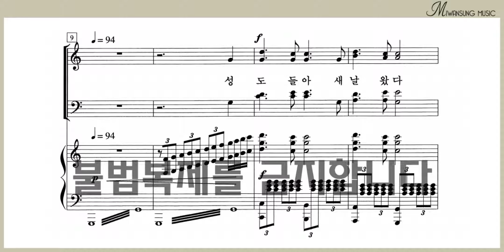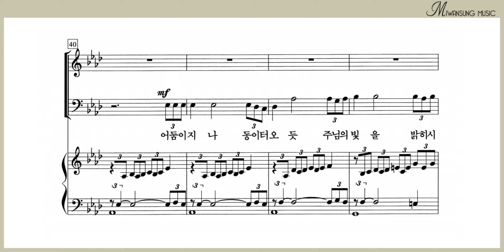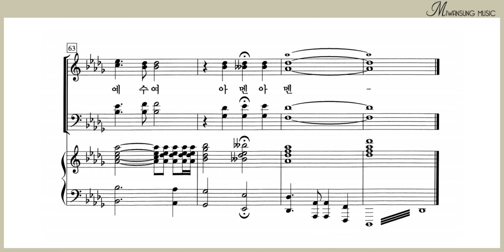성도들아 새 날 왔다 / 베이스파트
하이라이트 26집 / 성도들아 새 날 왔다 / 베이스파트